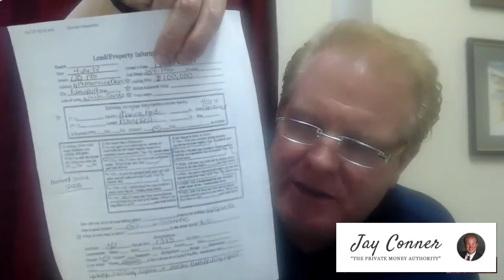Buying A Probate House With Private Money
Jay shares one of his latest real estate deals.

Four months ago, the seller came from a Facebook Ad. They filled out a form. Jay's Acquisitionist called the seller and asked some questions to see if they were a fit.

The Numbers: $180,000 after repair value

Payoff: $78,000

Five months behind on payments. Will they go Subject To? No. They decided to use Private Money.

Jay and his team check the house, which is vacant. The house is a mess as the living room has a shower and a bed. It will need $30k in repairs.

Four months ago, Jay sent a contract within a few days. Contract is signed in a couple days. Their attorney starts a title search. The owner passes away.

Over $20,000 in claims are made against the estate. The deal doesn't look good.

24 hours ago, the daughter says she is ready to sell and has clearance to sell.

Speed are crucial to making deals work.

Make sure to have the critical relationships in place.

1) Have a good Realtor
2) Real Estate Attourney
3) Contractor relationship
4) Private Money lender
5) Team